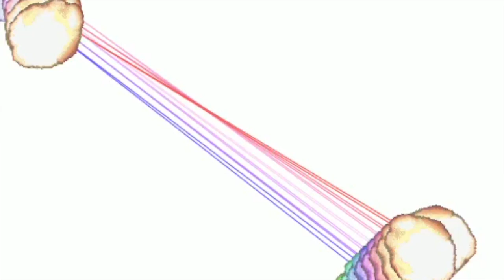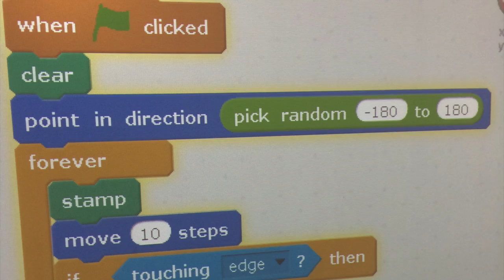fox drawing lines